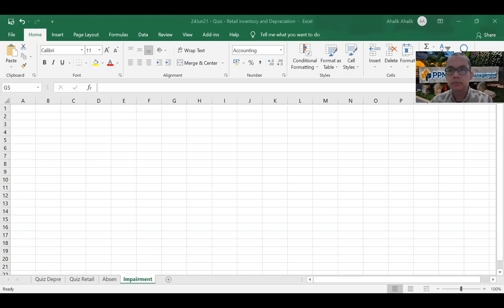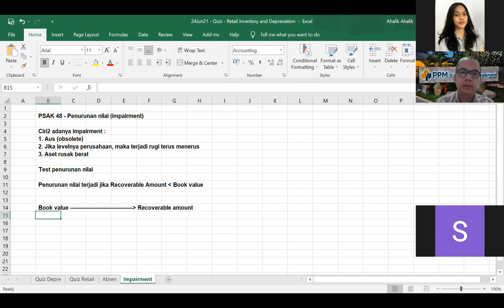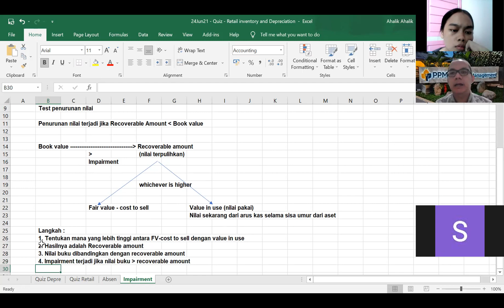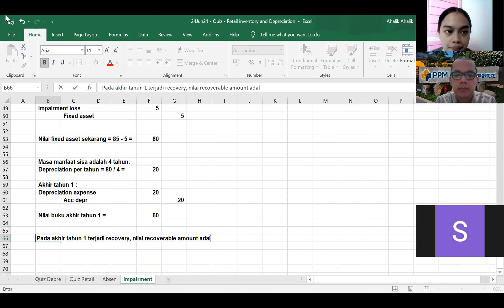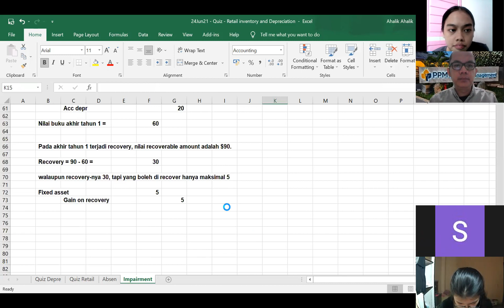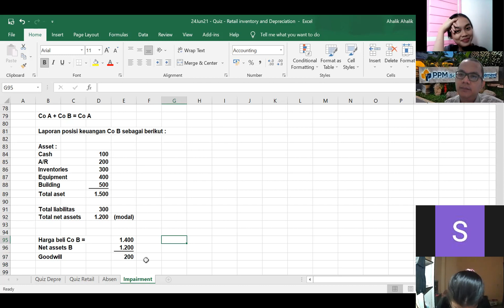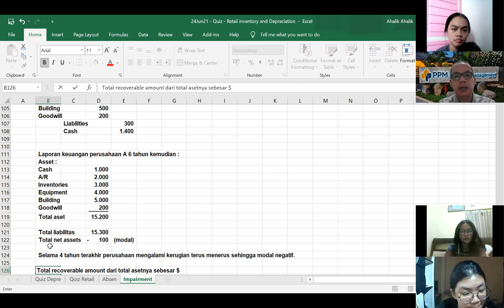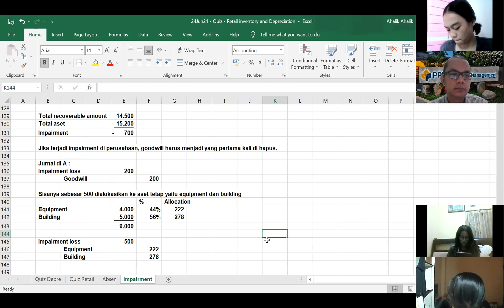AKM I Sesi 13 - PSAK 48 - Penurunan Nilai (Impairment)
Video ini menyajikan bagaimana penurunan nilai terjadi pada aset tetap dan Goodwill